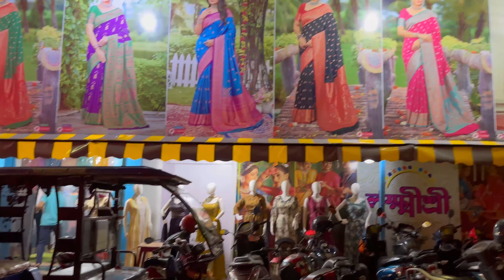BonG Media Satha Dakha || Durgapuja Shopping Vlog ❤️🛍️ || Coochbehar Vlog / Adhritasaha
BonG Media Satha Dakha || Durgapuja Shopping Vlog❤️🛍️ ||  Coochbehar Vlog || Bengali vlog || Adhritasaha || BonG Media